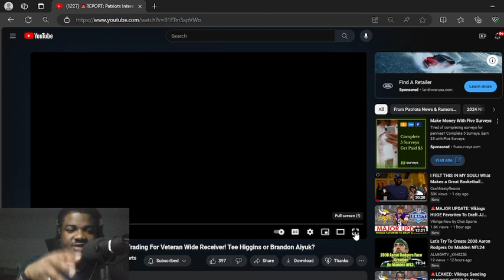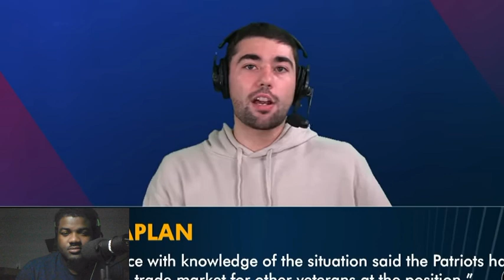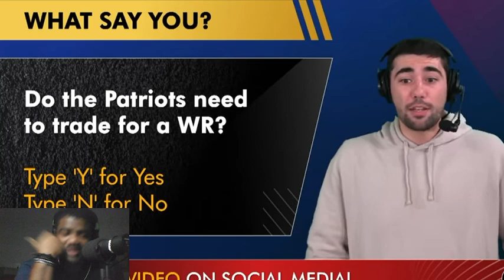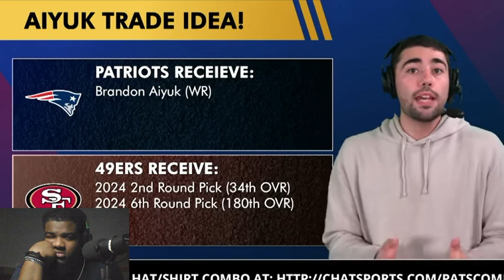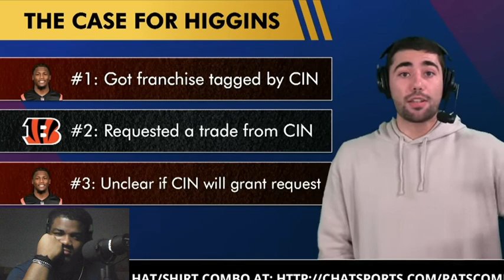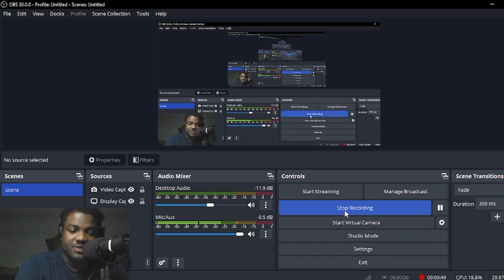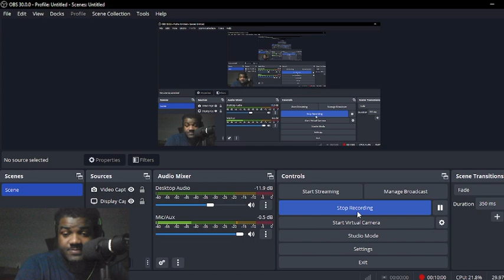“CRAZY IF WE CAN GET EITHER!! REACTING TO Patriots Potentially Getting A Veteran Receiver